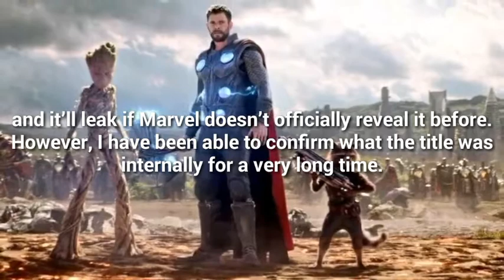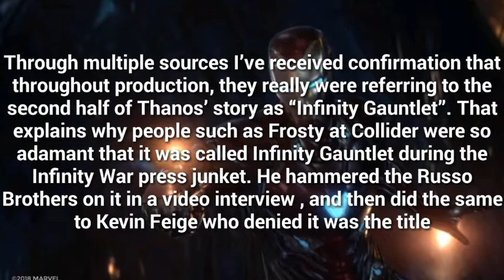AVENGERS 4 WAS REALLY TITLED ‘INFINITY GAUNTLET ’ FOR A LONG TIME EXPLAINED